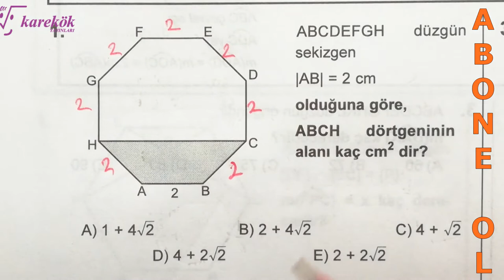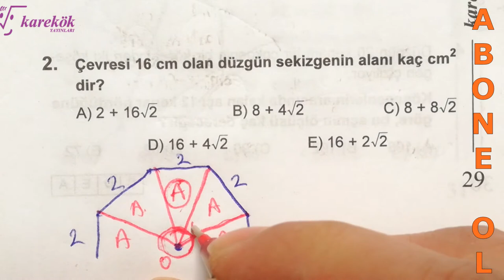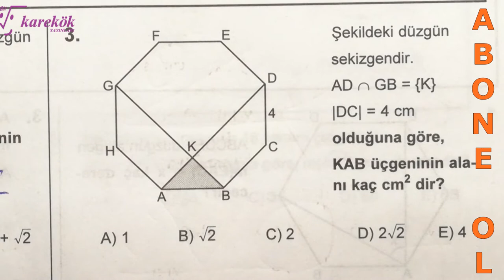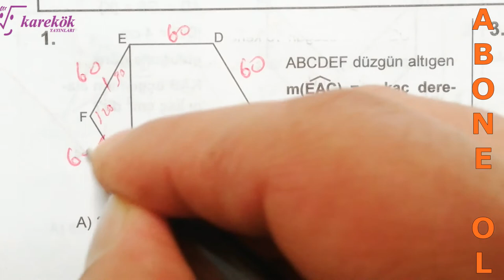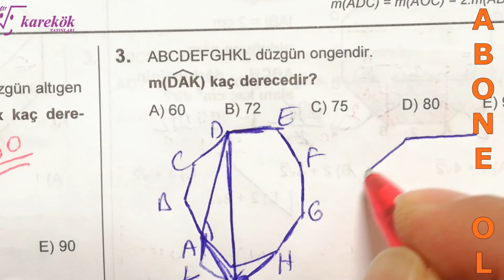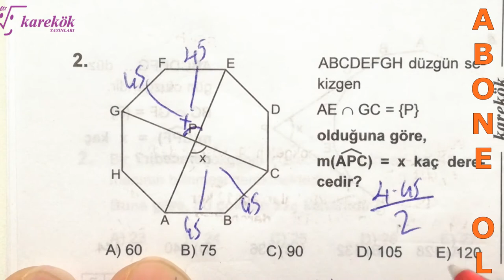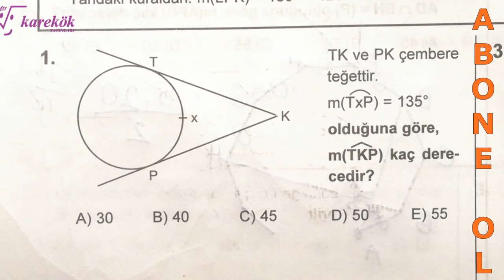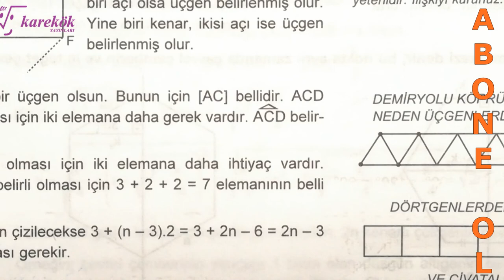ÇOKGENLER 17.18.19.20. KÖŞETAŞLARI || MPS TYT-AYT SORU BANKASI || KAREKÖK YAYINLARI || 13. BÖLÜM